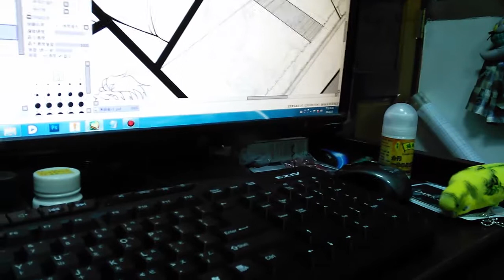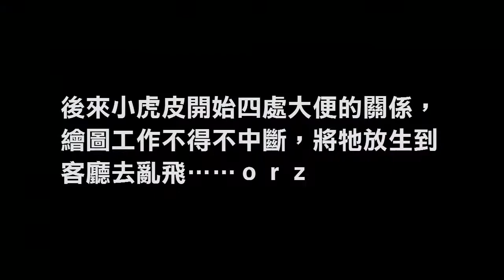小虎皮別咬繪圖板的線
「其實我咬得很開心XD」「敢妨礙我咬線？拉屎給你看喔XDD#」